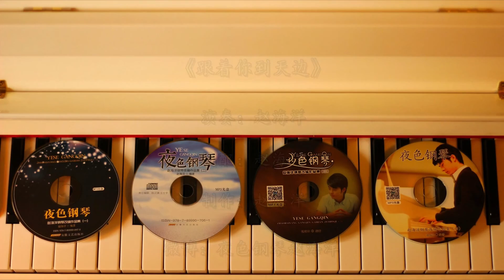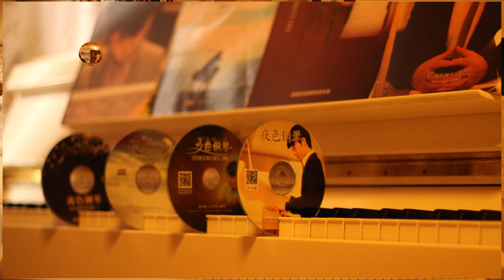跟着你到天边 | 夜色钢琴曲 Night Piano Cover